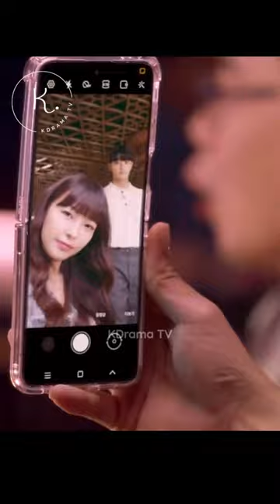Lee Ro-Woon went to Thailand just to see her😍 [King The Land Episode 10]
K-Drama Title: King The Land (2023)
Soundtrack: Confess To You by Lim Kim
Second Couple on King The Land: Oh Pyeong-Hwa (Go Won-Hee) & Lee Ro-Woon (Kim Jae-Won)

On Episode 10 of King The Land, Flight Attendant Lee Ro-Woon (Kim Jae-Won) surprised Oh Pyeong-Hwa (Go Won-Hee) by visiting her in Thailand.

If you're a fan of Kdramas, you've come to the right place. We are dedicated to bringing you the latest from the world of Korean dramas.